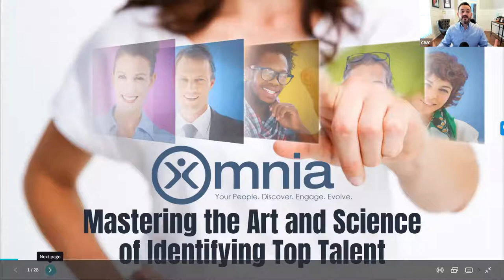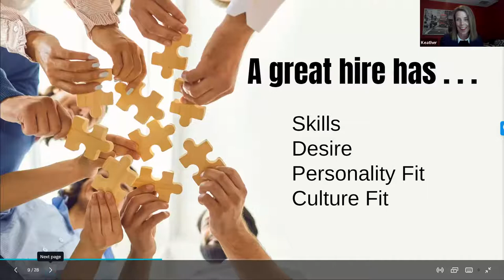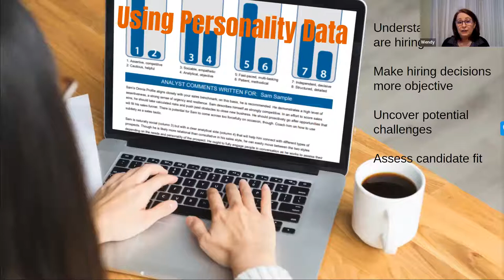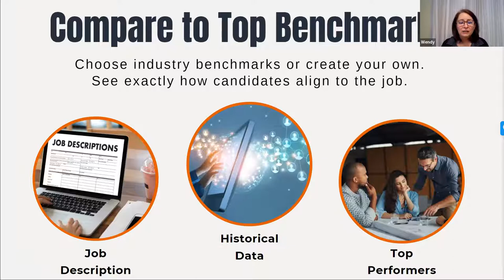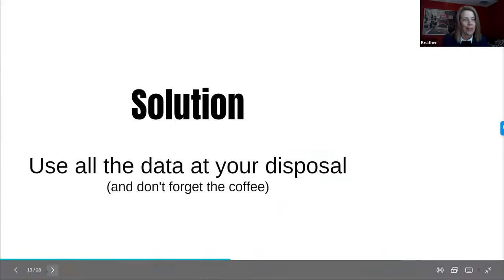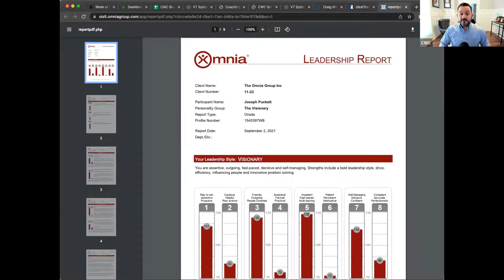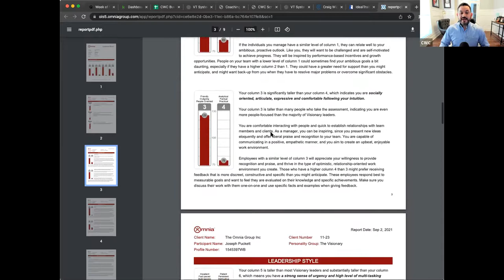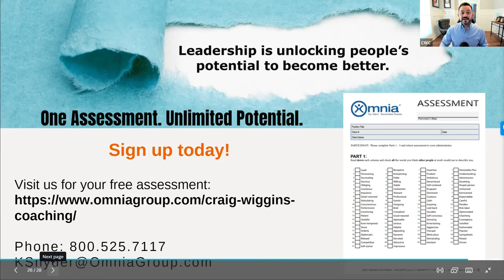Mastering the Art & Science of Identifying Top Talent For Your Insurance Agency: Omnia Group and CWC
Learn more about how Omnia can help you